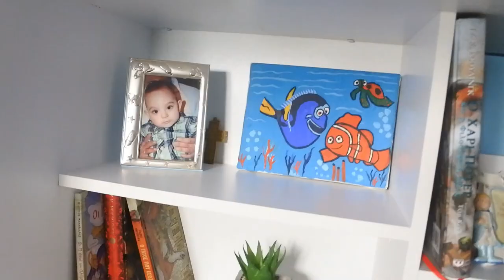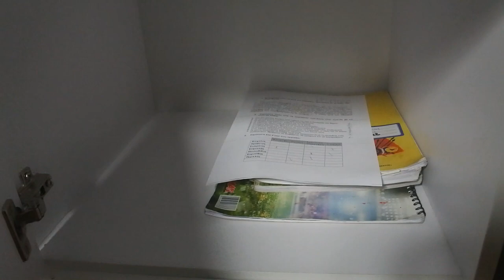ΕΦΤΙΑΞΑ ΤΟ ΔΩΜΑΤΙΟ ΤΟΥ ΓΙΩΡΓΟΥ(Διακόσμηση,Οργάνωση)●BellaMary●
OPEN ME:Γεια σας ομορφιες μου ήρθε η στιγμή να αλλάξω το δωμάτιό του Γιωργου! Βάψαμε τους τοίχους αρχικα απο το Καλοκαιρι και τωρσ ήρθε  το καινούριο κρεββατι\γραφειο  και  ολα αλλαξανε 💟
Δείτε το τελικό αποτέλεσμα και πείτε μου στα σχόλια πώς σας φάνηκε!!
Το κρεββατι το πηραμε απο Εpipla1.gr
Υπερυψωμένο κρεβάτι RM13
🖥⚙- Πατήστε το ⚙️ για καλύτερη ανάλυση.
ΘΑ ΜΕ ΒΡΕΙΤΕ ΕΠΙΣΗΣ ΣΤΟ

Τοποθεσία: Ελλάδα🇬🇷
Φιλια Μαρια